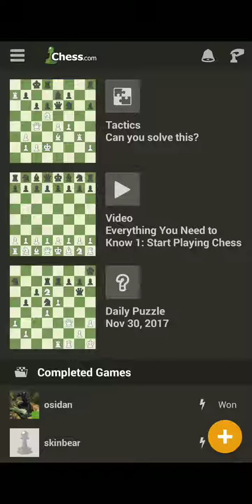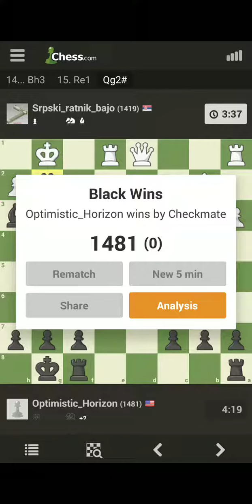My Quickest Checkmate Ever